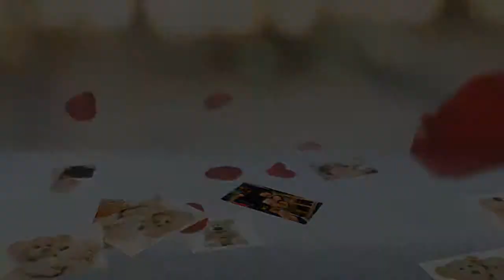Hug Someone this Valentine's Day!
'Hugs' is the name of the teddy bear designed specifically for grown-ups. Send-A-Hug from The Serious Teddy Bear Company is a great alternative to flowers this Valentine's Day. Show them you really care by sending them a Hug from afar... or even just down the street!